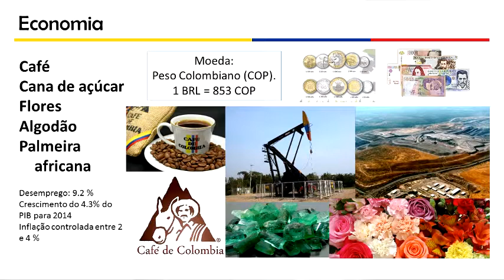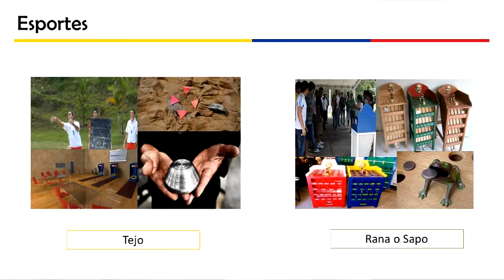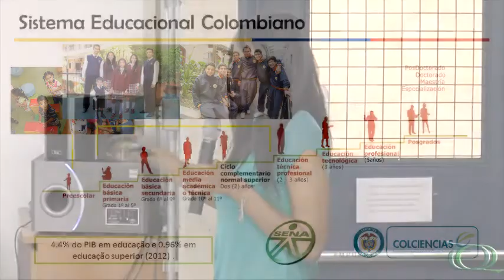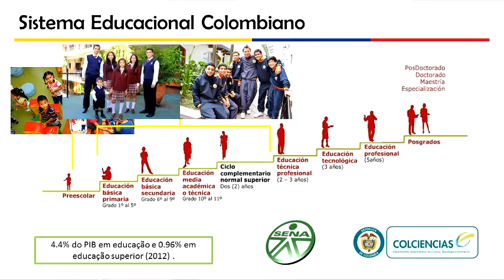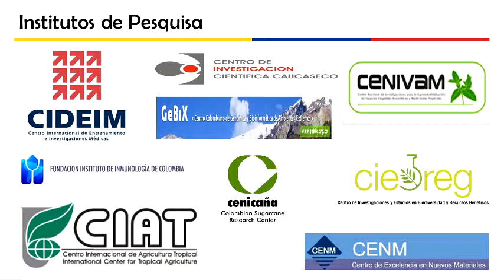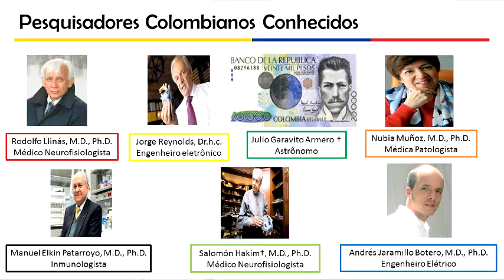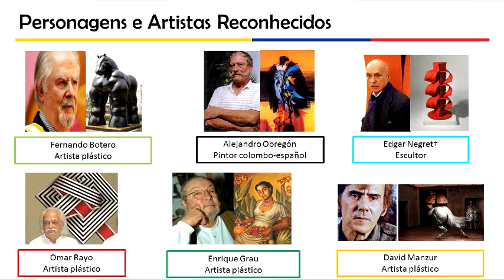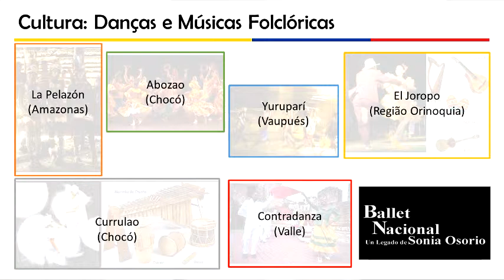Alunos Internacionais do PPGQ UFSCar - Colômbia - Pt.3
3ª parte da palestra "Colômbia: Realismo Mágico" dos doutorandos Gisela Ibáñez Redín, Leidy Rocio Niño Camacho, María José Dávila Rodríguez e Jorge Armando Ardila Quintero (DQ/UFSCar).